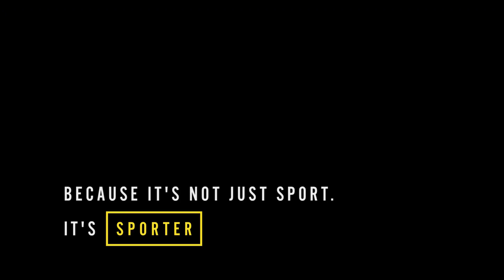Because it's not just Sport .. It's "SPORTER"